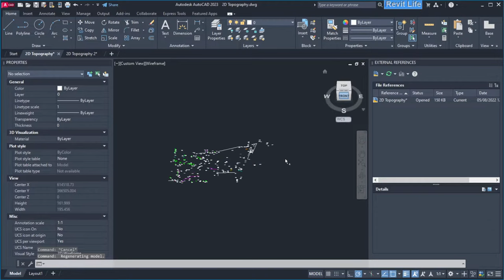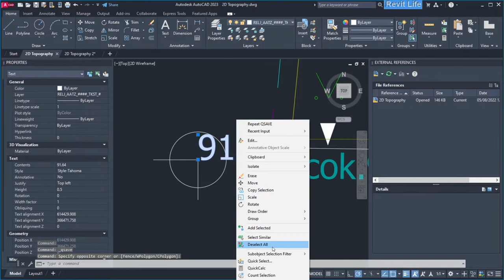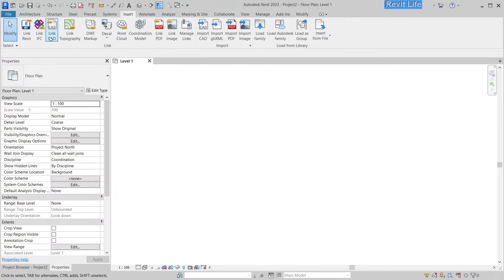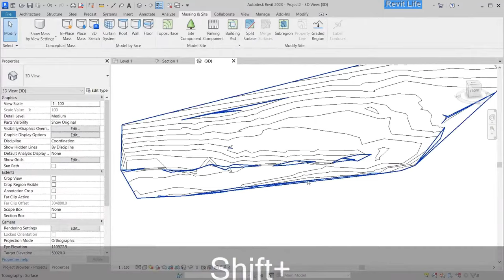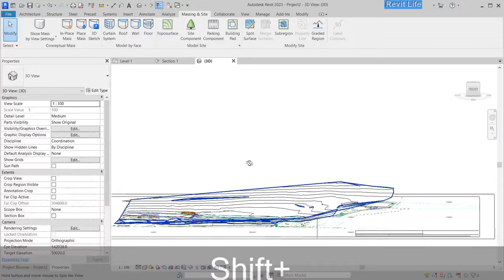2D to 3D topography using import points file from AutoCad - Revit tutorial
In this tutorial you will learn how to make 3D topography in Revit from 2D DWG topography using AutoCAD EATTEXT function and Revit import points file.